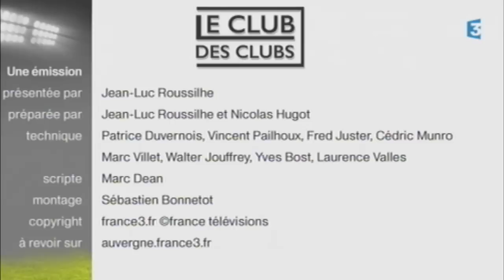Le Club des Clubs #4 - lundi 15 décembre 2014